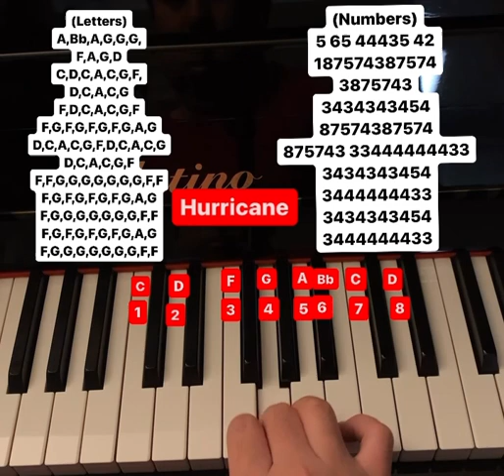Hurricane piano tutorial (letters and numbers)